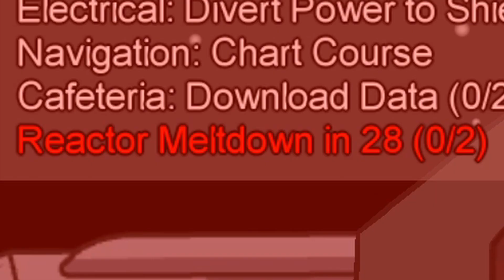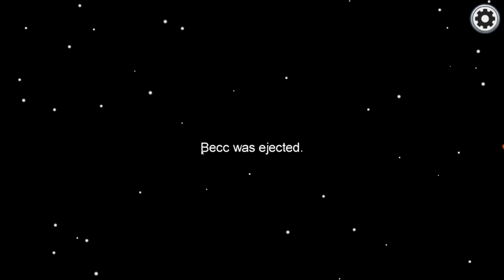Meine aller erste Runde und direkt Impostor! | Among Us #1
Let's Play Among US (online / Multiplayer / Mehrspieler) (10 Spieler) (Map: The Skeld) Part/Folge #1 [German] [Deutsch] HD 1080p 60fps | Meine aller erste Runde und direkt Imposter!